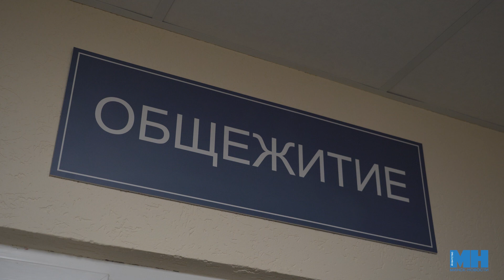Комфортные условия для обучения || Открытие общежития в Минске на улице Семашко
В Минске на улице Семашко открыли общежитие на 1030 мест для студентов Белорусского государственного медицинского университета и университета информатики и радиоэлектроники. Общежитие состоит из двух корпусов. В жилой части  расположено 114 блоков на 3, 5 и 6 человек. Заселение начнётся с 1 декабря.
00:19 - Игорь Петришенко, заместитель Премьер-министра Республики Беларусь.
01:39 - Андрей Иванец, министр образования Республики Беларусь.

Над сюжетом работали: Дарья Ошманкевич, Илона Глинистая.